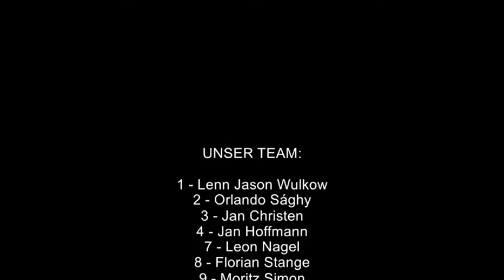BSV Rot-Weiß Schönow I - 1. FC Finowfurt 5:6 (1. Runde Kreispokal F-Junioren) HD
6:5 der F-Junioren des 1. FC Finowfurt in der 1. Rundes des Kreispokals B am 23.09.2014 beim BSV Rot-Weiß Schönow I. Fotos und Spielbericht